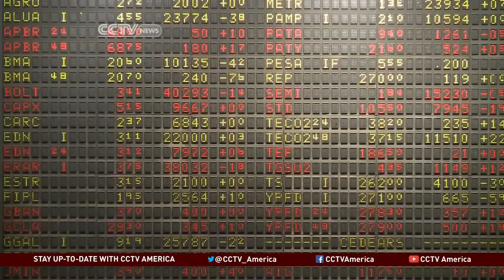U.S. Dollar's Popularity in Argentina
The Argentine middle class has the most US dollars holdings per person in the world-- outside of the U-S. It's their way of preserving their savings and protecting themselves from a volatile economy. Joel Richards explains why from Buenos Aires.